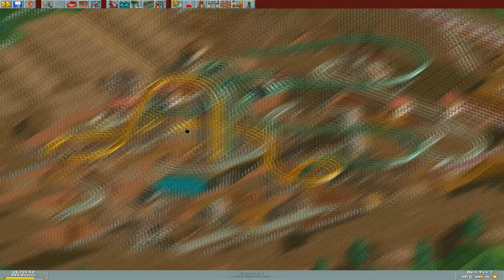Roller Coaster Tycoon (Corkscrew Follies) - Canary Mines (RetroRobby)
The center of the park doesn't have much space to build, but there is enough space on the hills around the park. Start by expanding in one direction, and start building a circle. When you reach the area above the entrance, consider building a path from the top of the hill to the initial underground path at the entrance. That way, guests are less likely to get lost.

To attract 1,300 guests, you will need a few roller coasters. There are a few roller coasters available for research that don't need much space, like the Steel Wild Mouse Roller Coaster. You can also build coasters underground. This is especially recommended for the Mine Train Roller Coaster, as it will get a significant boost to excitement rating if it features some tunnels.